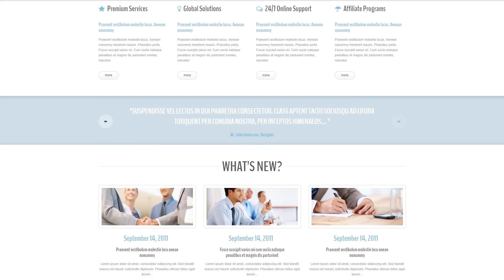Consult - 47830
Bootstrap is a super popular framework, which makes the work with Html document, CSS and also JS less of a challenge. It has been established as a tool to build up a responsive design, nonetheless eventually it incorporated a bunch of additional efficiency.
Bootstrap is a useful tool and that is the simple reason it's so well-known. Utilizing this type of framework, it is also possible for you to create responsive design, suitable for any type of screen size, prototype new designs without having any challenges and ensure your own web site happens to be cross-browser compatible.
Browse for more Bootstrap WP themes here
A portfolio stands out as the must-have instrument for any type of enterprise trying to create an expert brand. It is a demonstration of work, merchandise that happen to be structured in the aesthetically wonderful style.
Carefully-crafted portfolio may lead to sales growth. It also may attract more prospective clients to your company.
Find newest Portfolio WP templates here
WPML is a element that makes it possible to make your internet site multilingual.
WPML readiness enables you to translate all the necessary content of your website and appeal to international viewers. This option will be especially beneficial for online business.
Find more WPML ready WP themes here
Responsive design renders an online page same nicely on any kind of display size.
No matter what type of device your potential clients are going to use to enter the online site - they could see a vibrant graphic having a easy navigation menu. It's an especially valuable function, taking into consideration that the majority of internet users nowadays choose their mobile devices for web browsing.
View latest Responsive WordPress templates here
The Search Engine Friendly web page enables any searcher to analyze every page of the site, define the information and index all of them in the repository.
Using a SEO-friendly digital product, the user gets the foundation to set-up a visible web site that can be easy-to-find using the frequent keywords and phrases research. Aside from that, you may make your web business rank higher in search results, and so making it more likely that consumers will take a look at it.
View latest Search Engine Friendly WP themes here
Responsive design is a technique of website design that enables pages to adapt to a screen size of just about any gadget - be it a pc, a tablet or a phone.
Responsive design might help your website look equally nice on screen of any home pc or mobile device.
Click for more Responsive Wordpress design templates here
It is a element that helps to satisfy practically all individual and search engine standards and accomplish rating positions in the search.
The Search engine ready design ensures that the website will be successfully indexed and ranked higher by the search engine.
View more Search Engine Friendly WordPress themes here
Cherry Framework 4 is a totally free open-source framework for WordPress.
This particular framework provides lots of choices and fits the demands of both software engineers and people without significant programming knowledge.
Find newest Cherry Framework Wordpress design templates here
What is it?
Bootstrap is an open sou